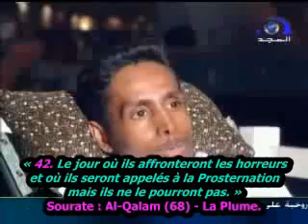Abû Ni'ma : Profitez-en Avant qu'Il ne Soit trop Tard !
Les 3 souhaits de notre cher frère Abu Ni`ma et ne l'oubliez pas dans vos invocations !